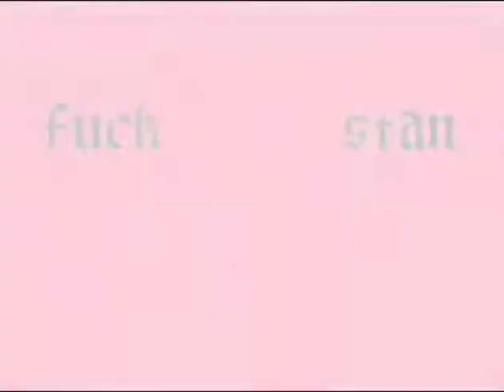ll Mc Stan - TADIPAAR ( offical Music video ) WhatsApp Status ll